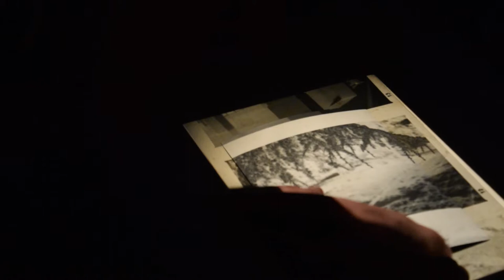Fotográfus és fotótermék-kereskedő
MSZC Szemere Bertalan Szakgimnáziuma, Szakközépiskolája és Kollégiuma,Fotográfus és fotótermék-kereskedő képzés